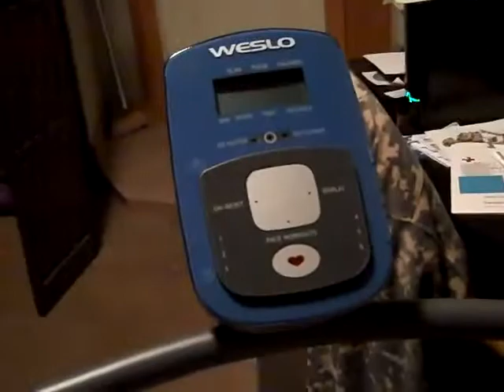THE SPHYCO BOB SHOW # 1 Part 1 By Eagleheart2010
Please let us know if you like the show